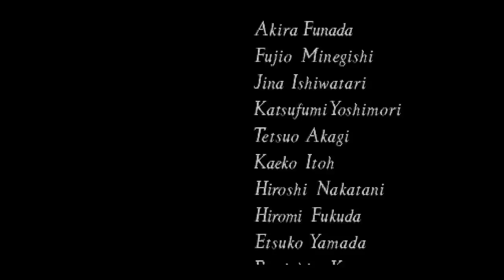Bienvenue chez moa : Sonic CD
Sonic CD, du début à la fin ;) Avec une coupure au milieu parce que la video faisait plus de 2 heures :p